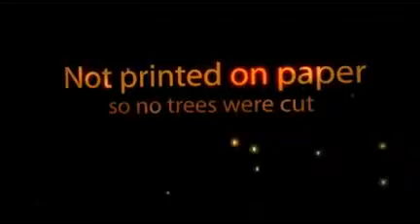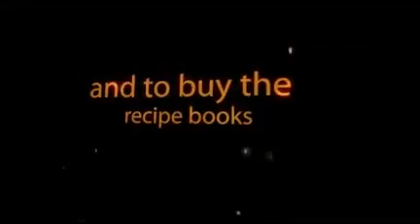2011 How To Make Cream In 60 seconds. No Refrigeration No Blender No Sweetener Its Sweet!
Recipe Books:
Raw African Meals : Available Now
or

FREE Raw Recipes:
1. Raw Ice Cream

2. Raw Vegan Truffles

FOOD and the MIND
FOOD MIND CONSTRUCT

raw food diet gluten-free wheat-free dairy-free sugar-free natural whole organic vegetarian france demo cooking show recipe living cuisine vegan health asian korean easy nutrition wheat sugar foods recipes fresh healthy nutritious local green fruit vegetable nuts seeds american california video cilantro tomato scallion spinach black pepper almond sunflower seed sea salt french meals meals african filipino eqafe desteni equal money